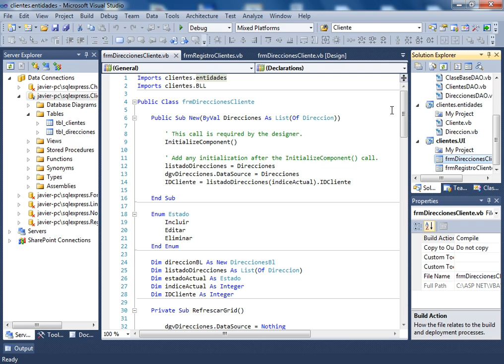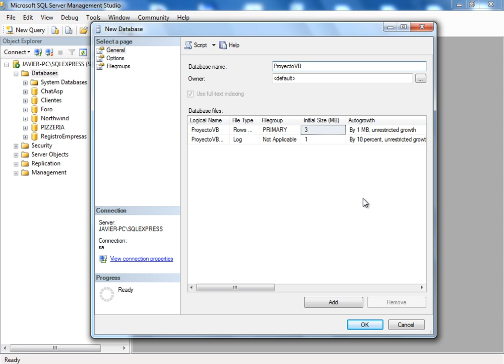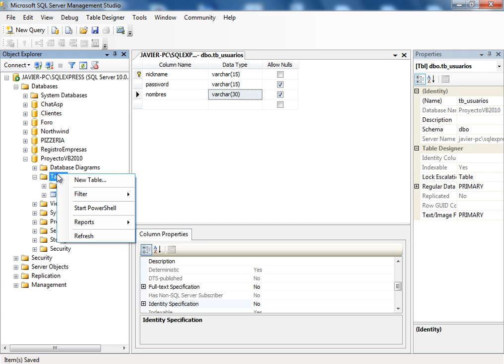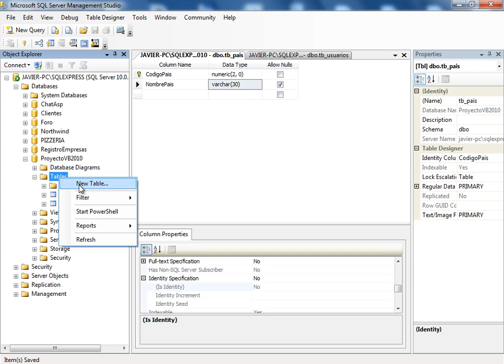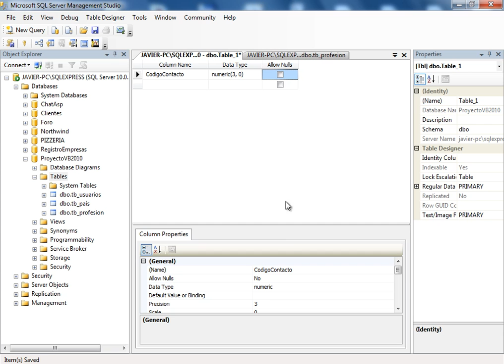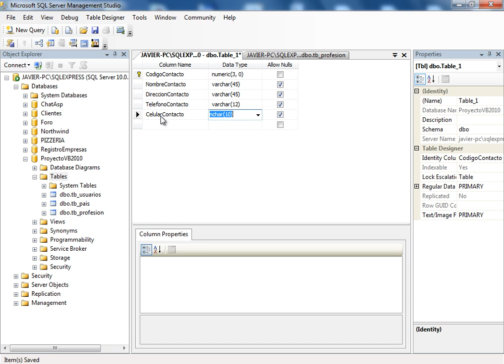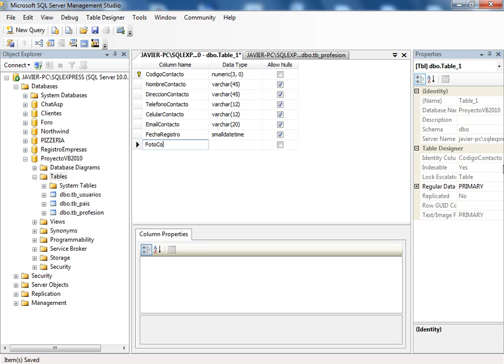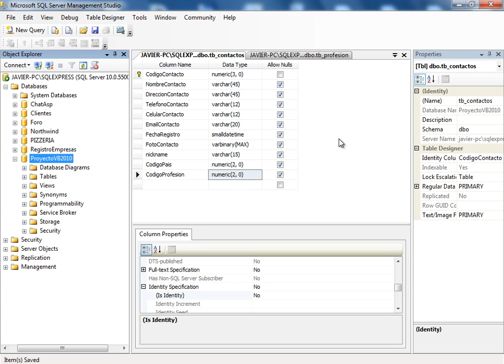CURSO DE VISUAL BASIC .NET AVANZADO - VIDEO 30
Comenzamos nuestro segundo proyecto del curso, donde vamos a trabajar con procedimientos almacenados. Primeramente, en este video, vemos la creación de la Base de Datos y sus tablas de Usuarios, Profesiones, Paises y Contactos desde el Sql Server 2008 R2.